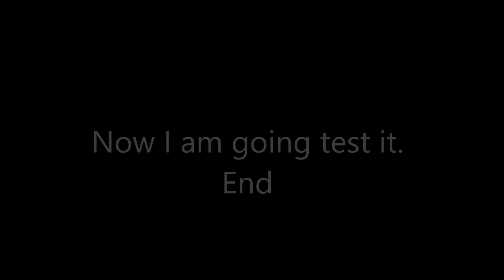Setup UPGRADE - new mouse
The next setup upgrade u will see the new COMPUTER!!!